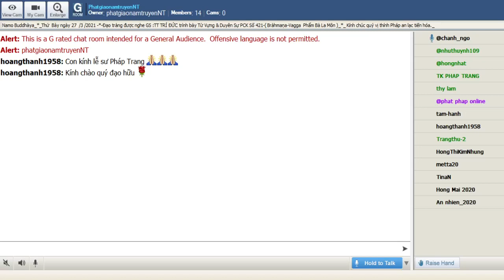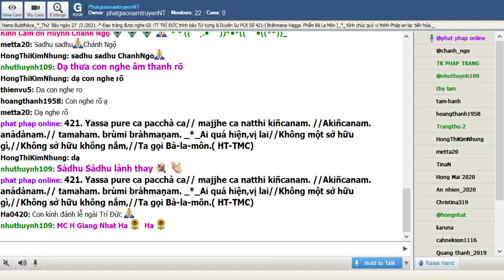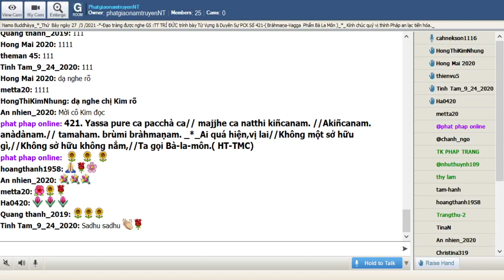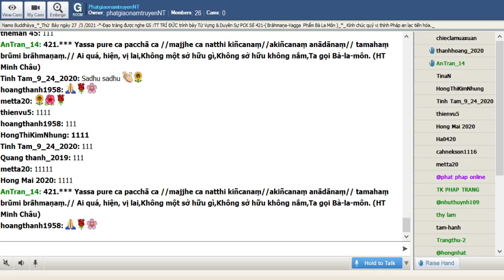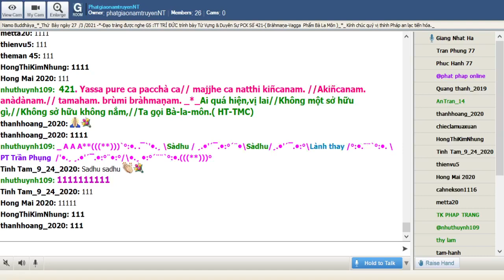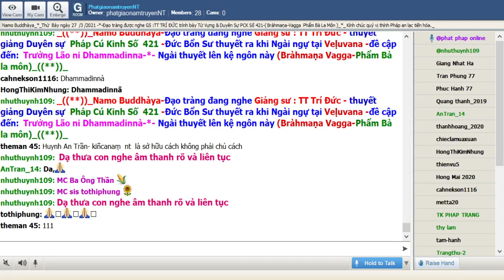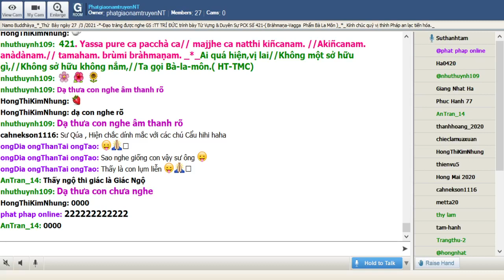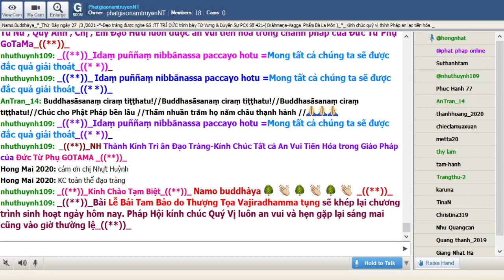27-03-2021_Room PhatgiaonamtruyenNT Thứ Bảy. Ngài Trí Đức giảng Pháp Cú Kinh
PhatgiaonamtruyenNT Thứ Bảy Mar 27-2021.Ngài Trí Đức giảng từ vựng,ý nghĩa & duyên sự Pháp Cú Kinh Số 421.--*--*-*--Đức Bổn Sư thuyết ra khi Ngài ngự tại Veḷuvana -đề cập đến:  Trưởng Lão ni Dhammadinnà-*- Ngài thuyết lên kệ ngôn này (Bràhmaṇa Vagga-Phẩm Bà la môn)_((**))_

*421. Yassa pure ca pacchà ca// majjhe ca natthi kiñcanam. //Akiñcanam. anàdànam.// tamaham. brùmi bràhmaṇam.

*421. Ai quá hiện,vị lai//Không một sở hữu gì,//Không sở hữu không nắm,//Ta gọi Bà-la-môn.( HT-TMC)

*421. Ai mà quá, hiện, vị lai,/Sống không sở hữu, trong ngoài sạch lau./Sạch lau cũng chẳng mắc câu,/Những người như vậy đứng đầu Bà-la-môn! (TT Giới Đức)

*421. Người nào không  còn có bất cứ cái gì quá khứ ,hiện tại và vị lai ,người không có gì , không có dính mắc , Ta gọi Bà la môn

1. Yassa pure ca pacchà ca
Yassa =(Ya) với ai
pure= ở phía trước ( quá khứ)
ca= và
pacchà = vị lai

2. majjhe ca natthi kiñcanam.
majjhe = ở giữa
ca= và
natthi =( na+atthi ) không có
kiñcanam.=(kiñcana) bất cứ cái gì

= 1. & 2. Người nào không có bất cứ cái gì , quá khứ , vị lai

3. Akiñcanam. anàdànam.
Akiñcanam. ( A ) không + cái gì : không có cái gì ;anàdànam.(an )không + àdànam.(àdàna)sự dính mắc ,sự chấp thủ: không dính mắc

= 3. người không có dính mắc bất cứ cái gì

4. tamaham. brùmi bràhmaṇam. = Ta gọi vị ấy là Bà la môn